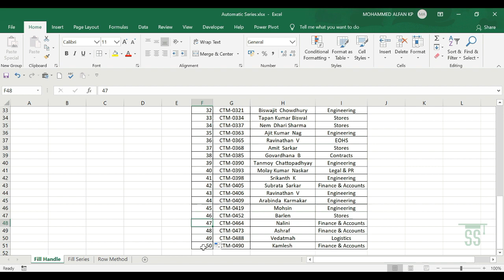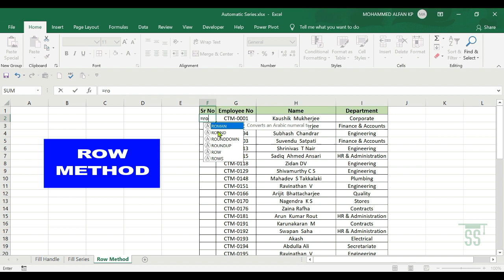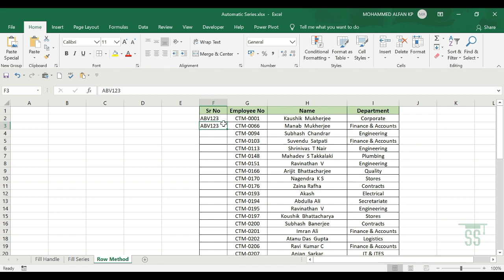Quickly Fill Series of Numbers in a Few Seconds | എക്സൽ മലയാളം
In this video we can learn how quickly fill a large series of number in Excel Malayalam. This tutorial shows you how to put 1000+ numbers in a specific in just a few seconds. This is a great way to save time when numbering large sets of data in Excel and it will save you a lot of time.

The following methods to number rows in Excel are covered:
-- 1] Using Fill Handle
 -- 2] Using Fill Series
-- 3] Using the ROW Function
This video is a part of my Just2Min' tricks series, where I share best and quick tips to help you to more productive and efficient at your work.

microsoft excel 2007,excel help,excel guides,video tutorials,excel consulting,excel tips tricks,learn excel,excel teacher,useful hints in excel,teach me excel,need to learn to use excel,quickly fill numbers in Malayalam ,fill data series in excel in Malayalam,